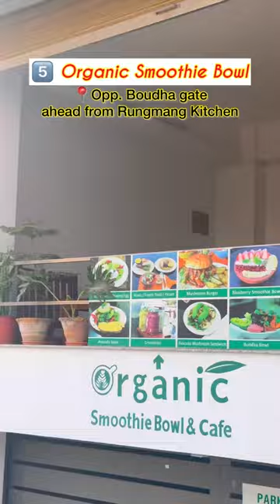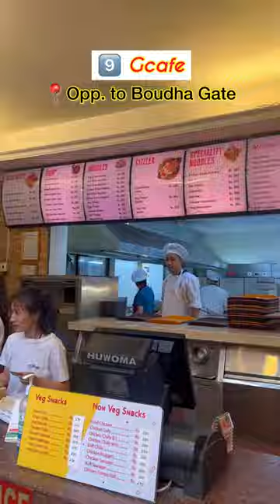BEST PLACES TO EAT IN BOUDHA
PLAN TO VISIT BOUDHA WITH FRIENDS ⭐️
My favourite places here are:👇
1️⃣Shambhala Cafe, opp. to Kunga
2️⃣सोलु भकान्जे शेर्पा खाजा घर , Kora area
3️⃣Aloo Roti, Kora area
4️⃣Crazy Yeti, Tushal Chowk
5️⃣Organic Smoothie Bowl & Cafe
6️⃣Kotheys, Dharatole
7️⃣Cold and Hot Spicy Noodles, Dharatole
8️⃣Vera Pizza, Seto Gompa
9️⃣Gcafe, opp. to boudha gate
(Google map available)✅